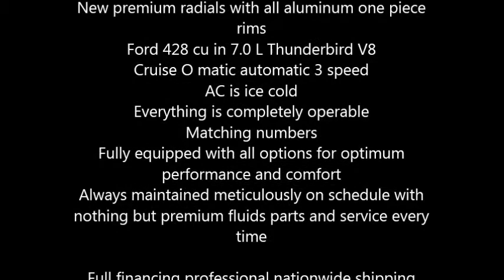1966 Ford Galaxie 500 High Performance in Piedmont, SC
Ford 500 series expanded there trim to many models but the Galaxie is by far the most sought after

With only 75K miles and all original parts and matching numbers
Candy apple red and beige leather interior
New premium radials with all aluminum one piece rims
Ford 428 cu in 7.0 L Thunderbird V8
Cruise O matic automatic 3 speed
AC is ice cold
Everything is completely operable
Matching numbers